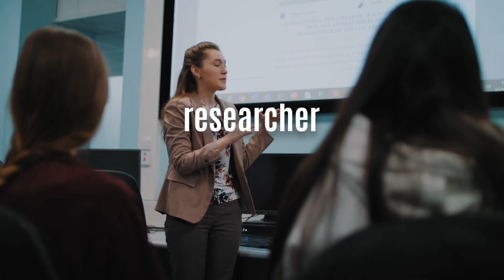What is STEM?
Study a STEM subject at the University of Greenwich, London & Kent